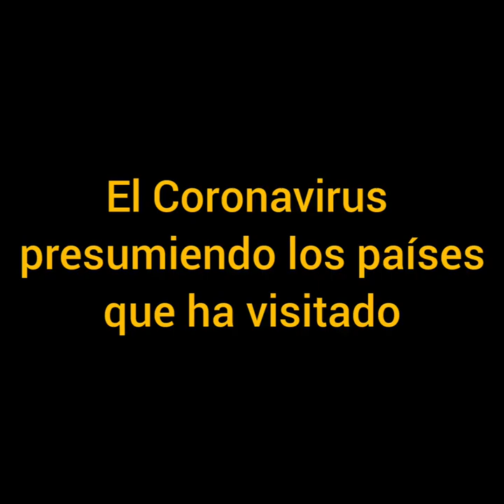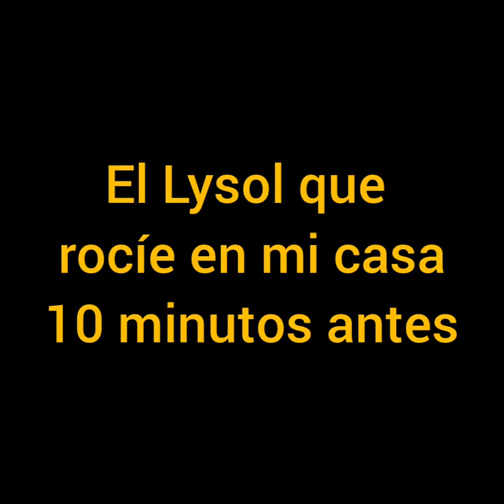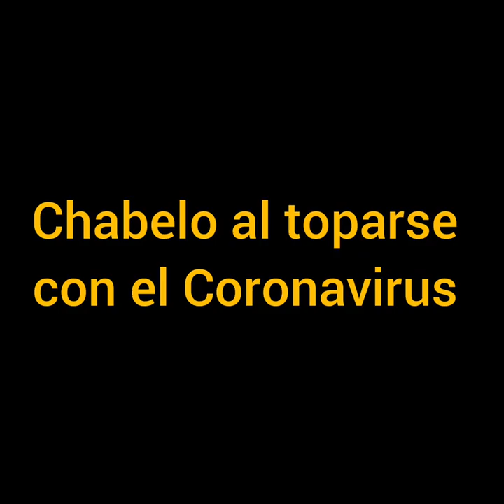El Coronavirus Llegó a México (recreación)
Situaciones que podrían pasar ahora que se han detectado 3 casos de coronavirus